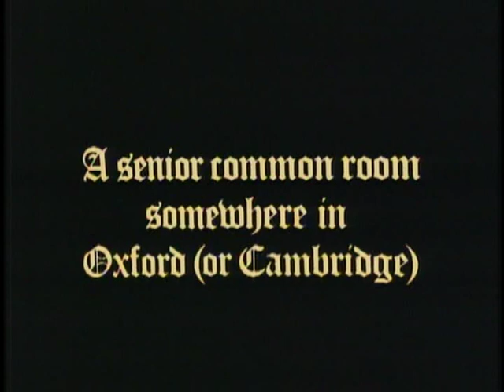Words and Things - John Cleese and Jonathan Miller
John Cleese and Jonathan Miller perform a sketch about two philosophers at "The Second Amnesty Gala" in 1977. This is absolutely one of my very favorite comedy skits of all time. I have literally watched this countless times over the years, and never once has it failed to make me double over and howl with laughter. For me, it is sheer comedy brilliance at it's finest. I have yet to meet someone who finds this as funny as I do. Most Americans in particular, just don't get it. As with so many other things where my taste is concerned, this only affirms that I was born on the wrong side of the pond.

This video is posted in the interest of it's historical nature and for the educational purposes of fans of the featured artists as well as to help raise awareness of Amnesty International and it's causes.